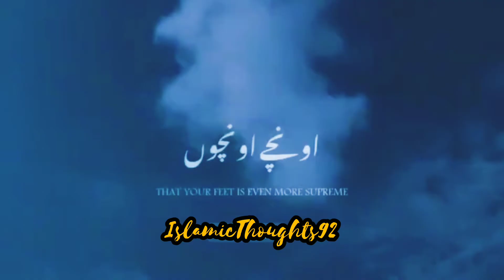New💞 Gaus Pak Status | 11vi Sharif Whatsapp Status | Ghous Pak Status | Gyarvi Gause Azam Status